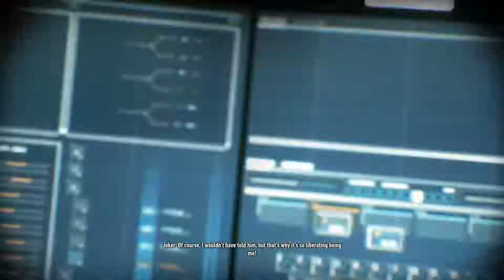A DARK CONFESSION | Joker Plays: Arkham Knight #8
Joker confesses something to Commissioner Gordon, and then he has to go save a dear friend of Batman.